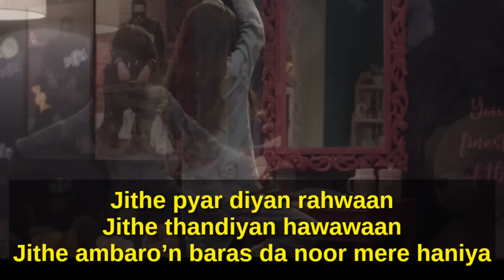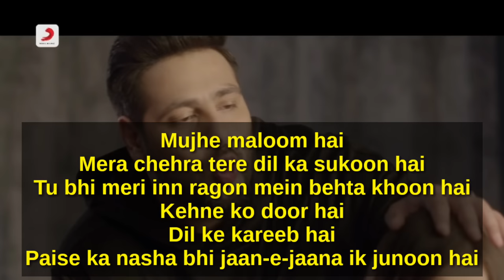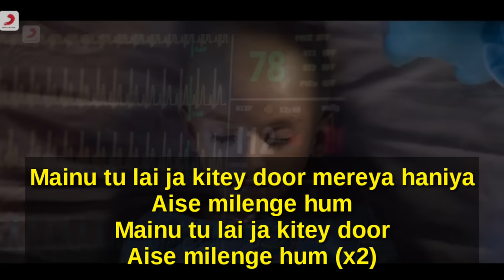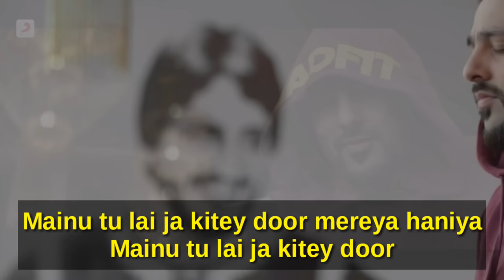Heartless Lyrics/ Baadshah new song / Menu Tu leja kitey door mereya haniya